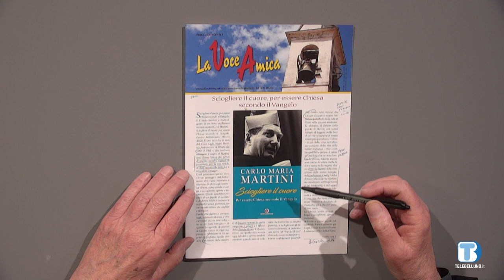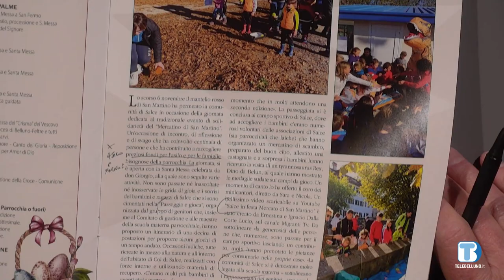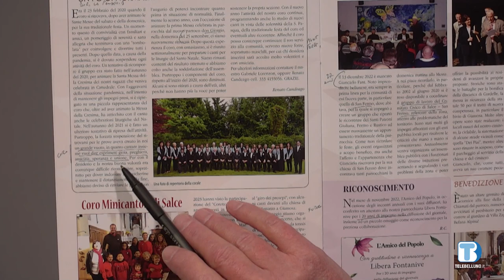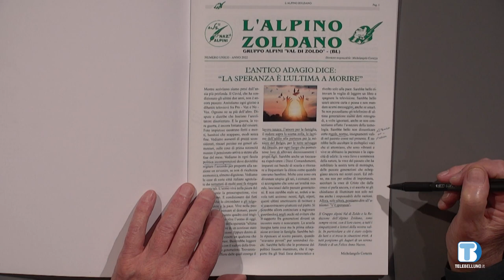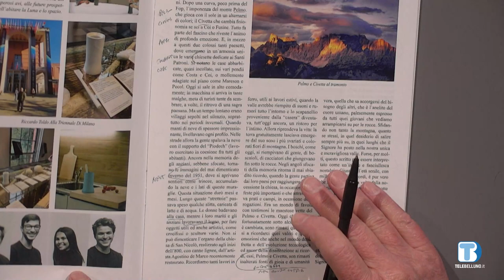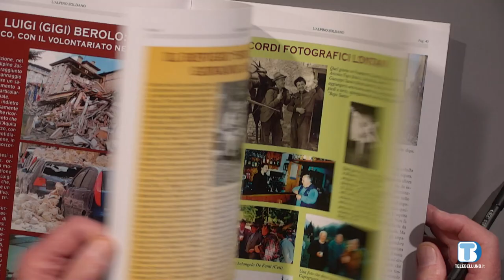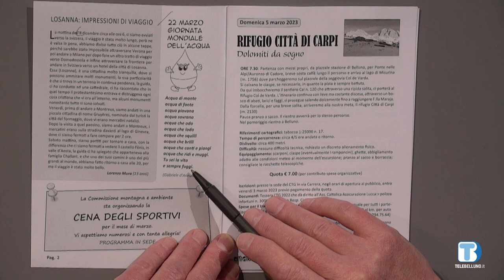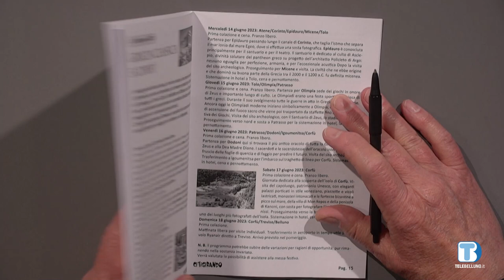Insieme Oltre il 2000 - Rassegna di giornali a cura di don giuliano Follin - 22/03/2023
Rassegna di giornali a cura di don giuliano Follin
In questa puntata:
- Voce Amica, bollettino della Parrocchia di Salce.
- L’Alpino Zoldano, numero unico a cura del Gruppo Alpini Val di Zoldo.
- Citigirando, periodico del CTG – Gruppo Belluno.